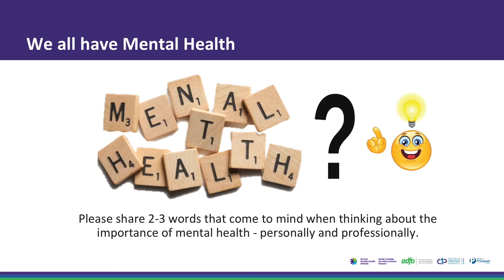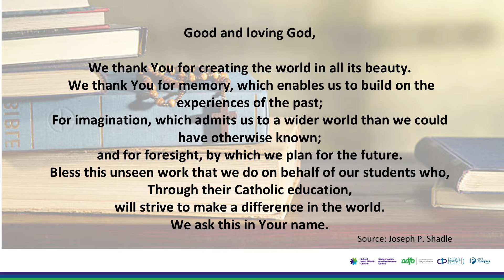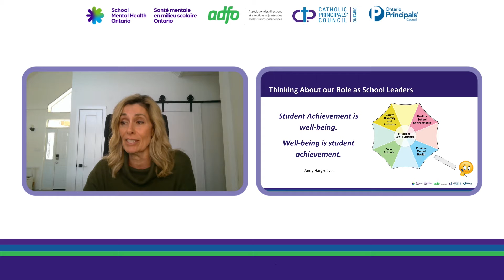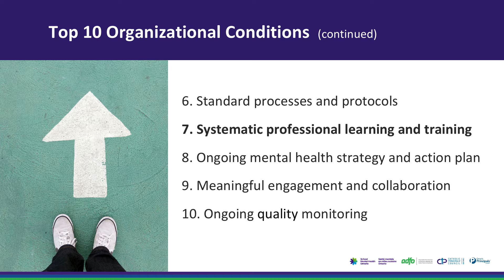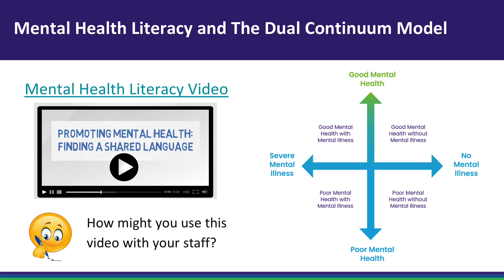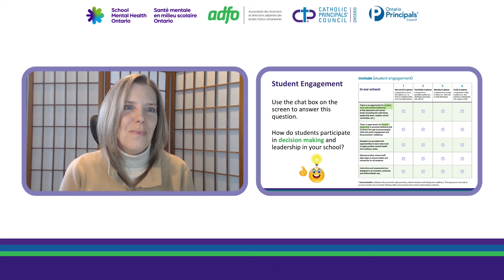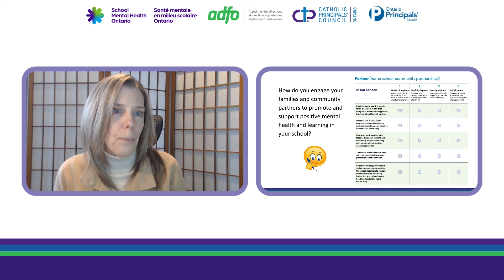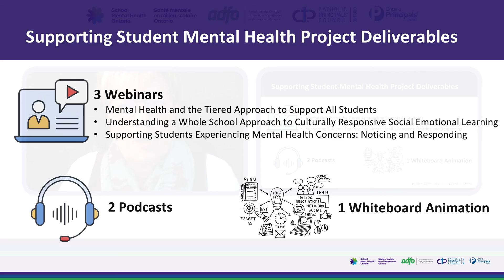Supporting Student Mental Health — CPCO Webinar 1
The topic for this webinar session is, Mental Health and the Tiered Approach to Support All Students.